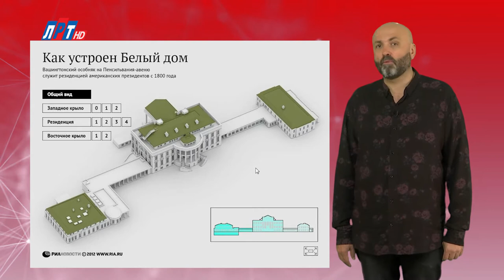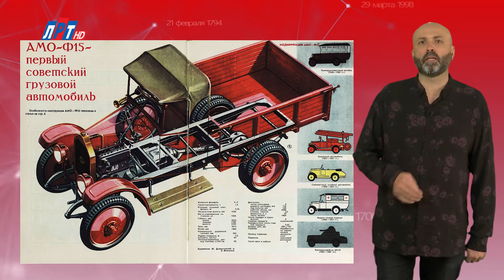"Дата" - 1 ноября